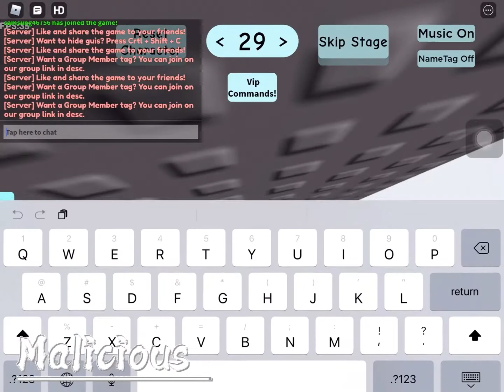zPrxto’s Glitch Per Difficulty Chart Obby - (Stages 1 - 31)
alright an obby video finally, enjoy!
Information
- Time Spent/Edit - 45 minutes
- Enjoyment - Cool
- Difficulty - Cakewalk - Ultimate